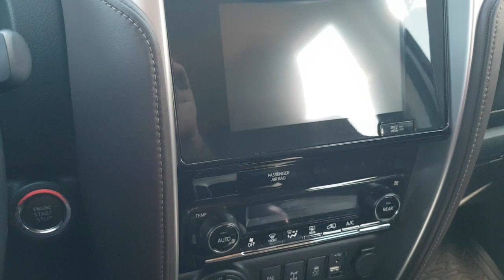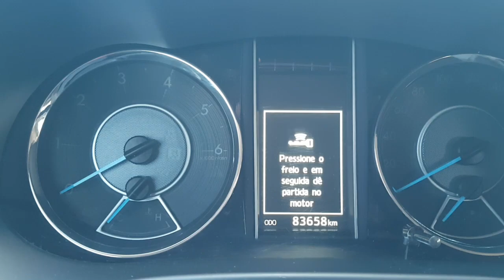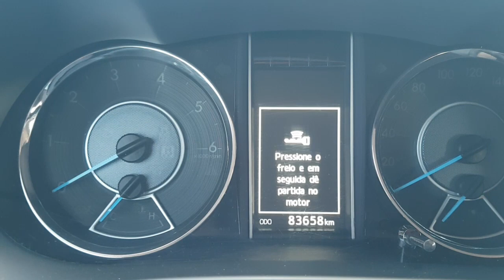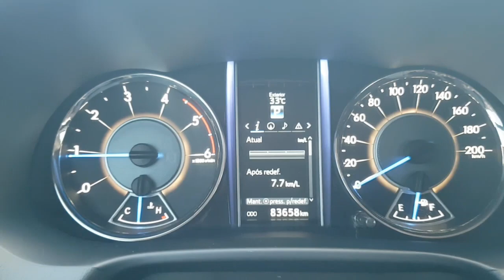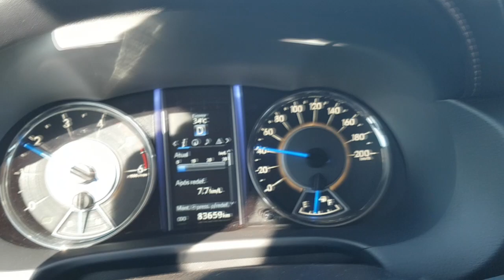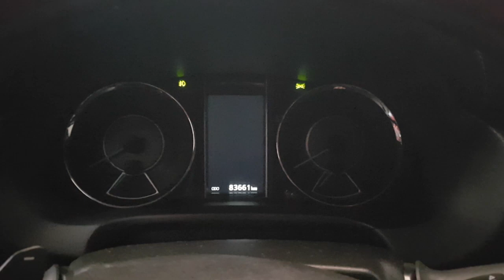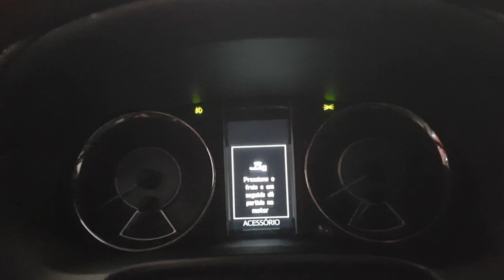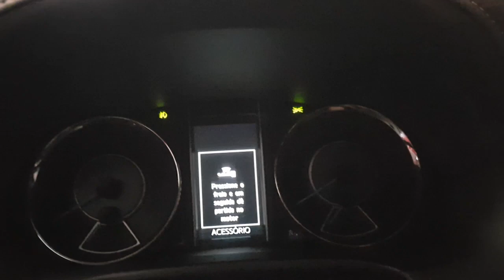EP. 116 // MOTOR FUNDIDO FORD RANGER! TOYOTA SW4 PANE ELÉTRICA APÓS LAVAGEM E MAIS!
Mais uma Ford Ranger com problema no motor, isso ocorreu devido ao problema na mangueira de arrefecimento!

Uma Toyota SW4 tem uma pane elétrica após lavagem, mais não era nada sério e  ficou nota 10!

E o giro de terça feira!

(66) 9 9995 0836 (Whatsapp)